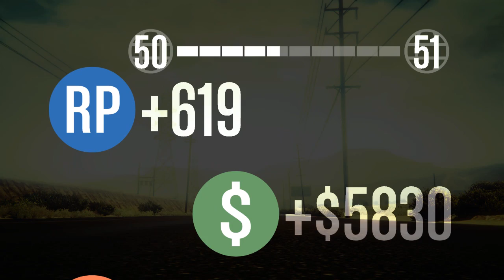Chatty gamers Episode 10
Jon and Ryan are still in GTA bulking up Jon's Character. This time, the arguing duo jump into a racing playlist to see who is the fastest, or simply, who crashes less.